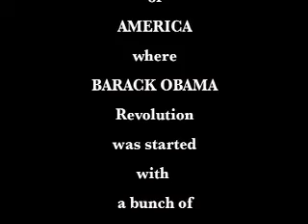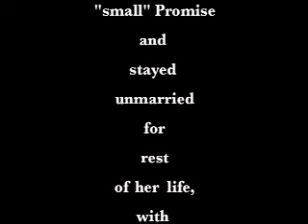TRAVESTY OF NOMINEE HILLARY - A modern political love story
in 2008. b.b.o. Cloning Year
in America,
there were a Prince...

  Dedicated to
My Dear Republican Friends
SadieAugust
and
Eleonora8